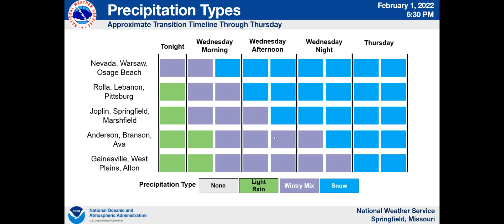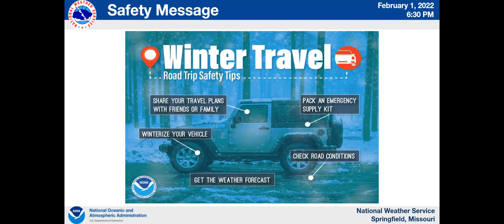Latest Update for the February 1-3 Winter Storm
7 pm Tuesday, Feb 1, 2022 update: Here is a video highlighting the latest forecast and expected impacts with the upcoming winter storm.

Springfield, MO